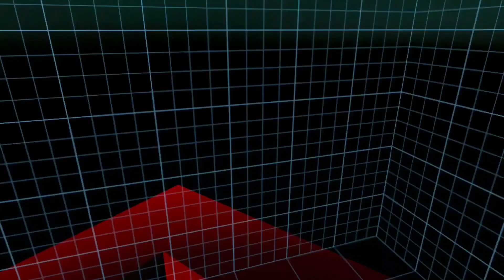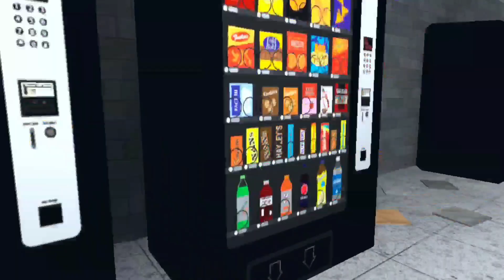Cube runners got a MASSIVE update… (old game modes!)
Haha yes